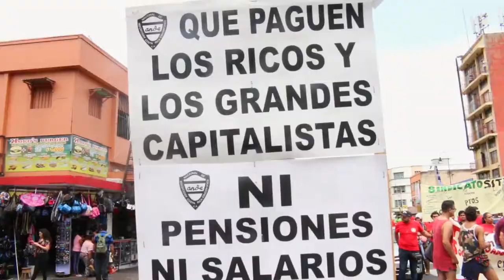10 AÑOS: en defensa de la vida y amplificando la palabra...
Han transcurrido 10 años en que un grupo de estudiantes de algunas facultades y grupos políticos de la Universidad de Panamá, toman la decisión de organizarse e impulsar un proyecto colectivo, denominado Resistencia Ecológica.

Que en el marco de la movilización indígena y campesina nacional contra proyectos extractivos, un miércoles 12 de marzo de 2008, se dan a conocer a través de una volante informativa llamada Radio Temblor. La cual, describía en glosas los distintos conflictos socioambientales en Panamá. Que distribuido por correos digitales y podcast, la tecnología daba la oportunidad de escucharlos y bajarlos en su blog

Debido a la creciente resistencia nacional, sus tareas y compromisos fueron más exigentes entre sus miembros activos y colaboradores, la cual cambian su nombre a Colectivo Voces Ecológicas COVEC. Convirtiéndose en un eslabón en el movimiento popular panameño y solidario con los pueblos del mundo.

A esa solidaridad junto a la gente, la organización fue creciendo, promoviendo su accionar en defensa de la naturaleza, el fomento de la participación popular en las decisión sobre la cuestión nacional, la exigencia en el cumplimiento de los derechos humanos, el derecho a los medios y comunicación social, y el impulso de otro modelo de vida fuera de la lógica capitalista voraz.

Lecciones, logros y retos, son parte del espíritu anónimo que el tiempo y la gente reconoce, que ha sabiendas de las duras escenas coyunturales o antagónicas del mal llamado modelo de desarrollo, han resistido y luchado en aporte a ésta y futuras generaciones.

El compromiso siempre será con la gente, con su ambiente, por la liberación de los pueblos a través del conocimiento, la praxis de los principios sociales, y la histórica lucha de la humanidad por la paz. Bajo la estructura de base, independiente, sin fines de lucro, autónoma, libre y soberana, por los senderos de la lucha y justicia…

Nuestro agradecimiento a quiénes compartieron sus lecciones, colaboradores y aliados la organización. A redes de coordinación, organizaciones ecológicas y populares de Panamá y el mundo. A medios de comunicaciones, escritores, investigadores, radialistas, productores y reporteros.

Y en especial a las comunidades de base rural, en resistencia y en transformación por un mejor porvenir.

Infinitas gracias…

Colectivo Voces Ecológicas COVEC

Panamá, 12 de marzo de 2018.